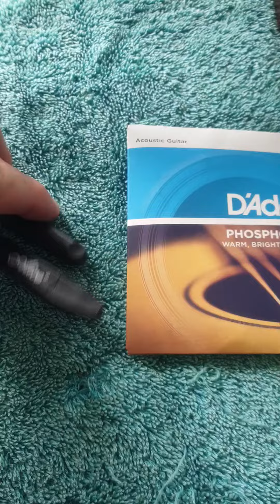The San Miguel (By Fender) 💜🎸